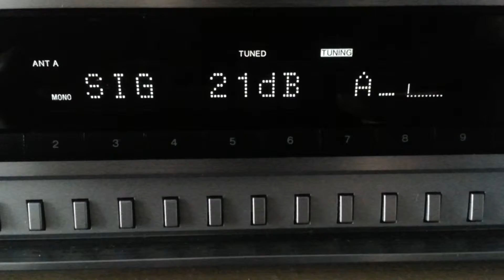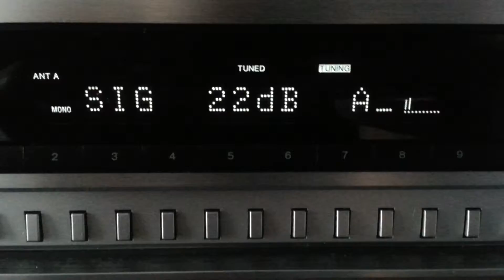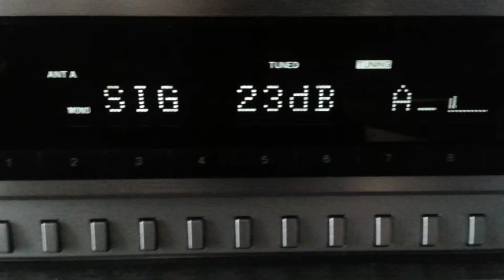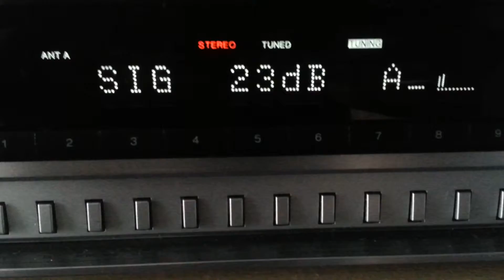Sporadic E July 3rd 2014: 90.4 Unid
Probably Norway, nice song anyway!